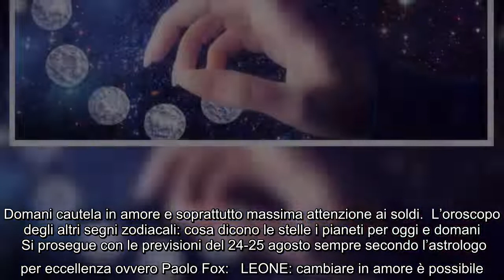Paolo Fox svela le previsioni dei primi quattro segni dello zodiaco Come vivranno i primi quattro se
Paolo Fox svela le previsioni dei primi quattro segni dello zodiaco Come vivranno i primi quattro segni dello zodiaco secondo l’oroscopo di oggi e domani